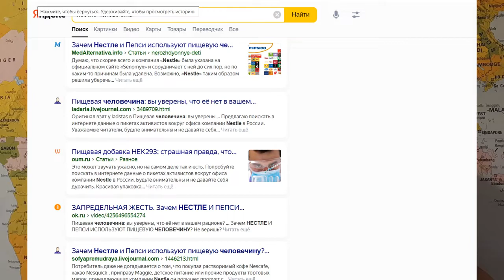невидимые кандалы на людях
колдовство , на глобальном уровне. зомбирование и убийство медленными ядам, и держа в невидимых кандала, ведут миллиарды людей в ад. Астагфирулла

про религии ислам, простыми словами